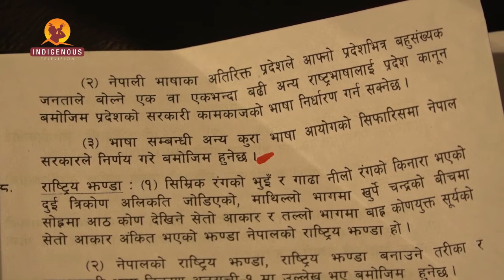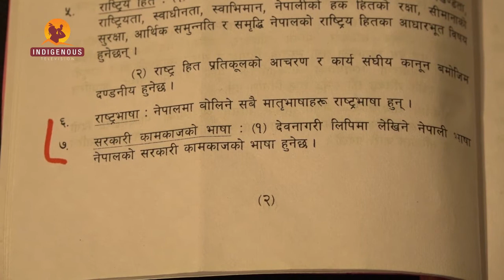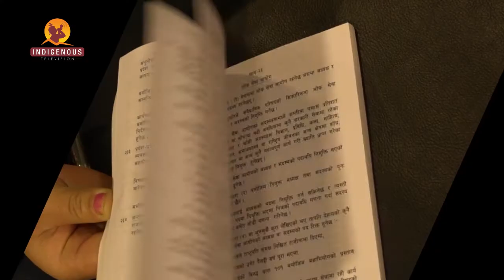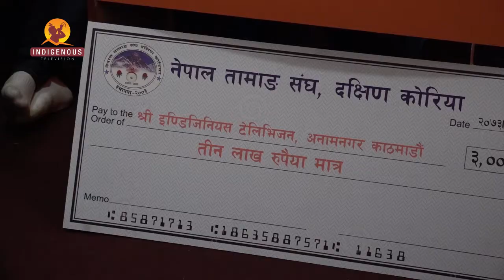Indigenous Voice Episode 30